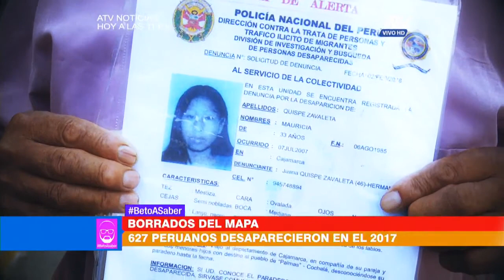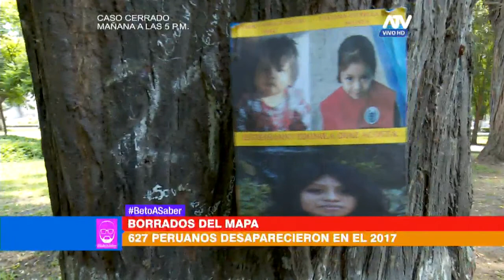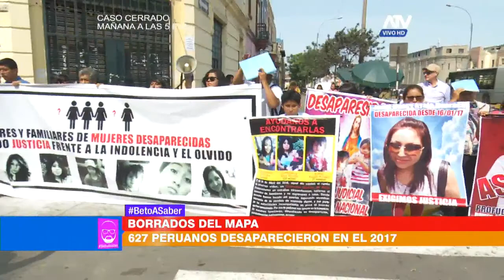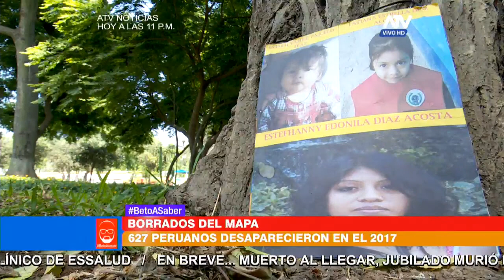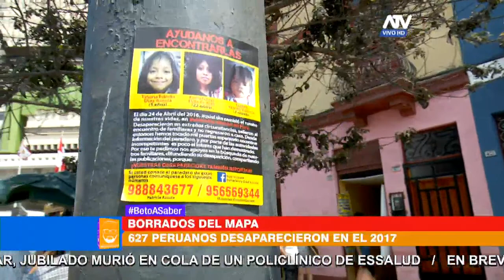Más de 600 peruanos desaparecieron en el 2017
Madres exigen que salgan a buscar a sus hijos

El drama que vive día a día las familias con personas desaparecidas que debido a la negligencia de las autoridades que subestiman estas denuncias terminan como Jimenita en manos de violadores, tratantes de personas, traficantes de órganos y feminicidas.
Las primeras 24 horas son claves para dar con el paradero de las personas desaparecidas, cada minuto y cada detalle cuenta. ¿Por qué el sistema de justicia se empeña en tratar estos casos con indiferencia?